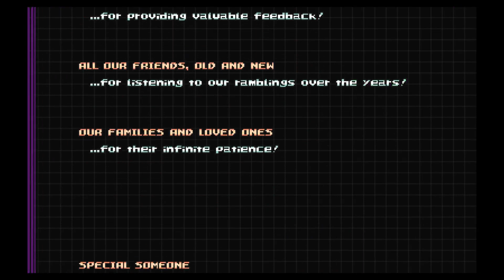Gravity Circuit - Full Playthrough - Hard Mode, No powerups, No deaths, Fading Onyx Chip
This is a challenge longplay requested by a YT friend @arXiv2311 , which we both agreed to have a lot of restrictions in order to make the run more challenging:

- Play in Hard Mode
- No booster chips or burst techniques equipped/used
- No deaths allowed
- No intentional damage to Kai or Powered Walker to bypass parts of the game
- No use of checkpoint boosts or reload last checkpoint. Not even pausing the game
- Minimize damage taken as much as possible
- Rescue all civilians
- Collect all health/burst upgrades
- Collect all palette chips from the 8 main stages
- Beat the 8 main stages in the normal order (Top row first, Bottom row last, each from left to right)
- Enter the 4 sub sections in Hash stage in the developer intended order (bottom left, bottom right, top left, top right)
- Picking always the left branching path in every section of Ark 3 Stage
- Equip the Fading Onyx chip after beating the intro stage, to increase damage taken by about 60% for the rest of the game
- Other system-related setups: Disable console notifications, start from a new game file, disable speedrun mode to keep all cutscenes and important dialogues

About this longplay: I'm really satisfied with it. While I was playing, I always kept in mind that 1.2.0 is quite hard with the new game modifiers, so getting the normal longplay done shouldn't be too hard. Doing it at great quality was. I tried to get some big medals along the way, and I got 5 out of the 12 stages, the last one at Ark 1. So in that way, I think the run was pretty solid. There were some sloppy stages, like the beginning of Crash stage, and the simulation fights to Hash and Bit at Ark 2, and some very bad boss fights. But there were also many perfect or almost perfect fights, like the final bosses, where I only took one hit at the very end, which is hard with no extra powerups equipped. It is hard to be at peak performance at every section and boss fight in a row, so it's fine if some of them weren't as clean as I expected.

I think this is my final video in 1.1.0 version of Gravity Circuit, and I did most of the challenges available now, so I'm planning on playing other games before 1.2.0 version comes to Switch. When that happens, I will focus on uploading new videos with the game modifiers that change the initial gameplay, so I will probably upload new perfect runs or longplays, as long as the challenge itself is still doable.

Hope you enjoy this video, which took a lot of time to get it done, because I had to re-learn all stages with these new rules, which took months of practice, and besides it was difficult to get enough free time to play without any disturbance for almost 3 hours (very hard for a husband, you know). And many thanks to Domesticated Ant Games for developing this awesome game, these runs wouldn't exist if it weren't by their hard work to create games like this. Keep the good work ;)

Timestamps
00:00 Game Start
02:02 Central Station (Wrecker Tank)
06:52 Guardian Corps HQ (NPC Dialogues)
16:42 Steelworks (Ray Stage)
25:14 Junkyard (Trace Stage)
34:09 Mountains (Blade Stage)
43:08 Power Plant (Cable Stage)
51:59 Highway (Bit Stage)
1:00:59 City Center (Medley Stage)
1:10:29 Ore Mines (Crash Stage)
1:20:32 Warehouse Area (Hash Stage)
1:33:30 Ark - Entrance (Nega)
1:46:42 Ark - Machinery (Circuit Crystal)
2:01:54 Ark - Depths (Kernel, Commander Circuit)
2:18:40 Epilogue
2:24:44 Credits